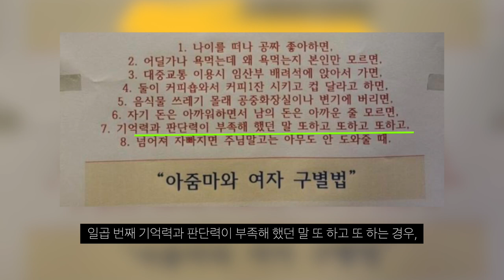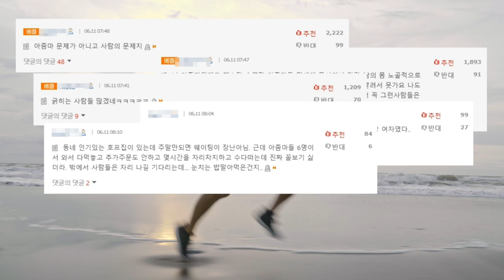인천 헬스장 노줌마존 논란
노키즈존에 이어...